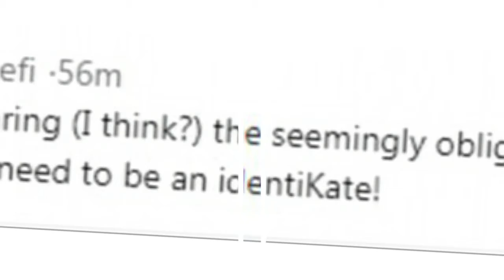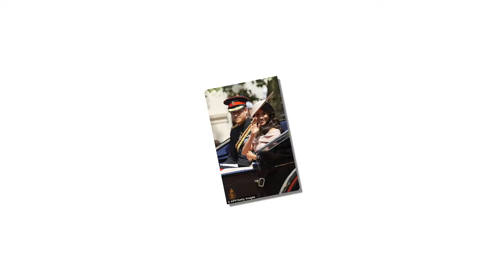Meghan has reverted back to modern image in an off-the-shoulder frock at the Trooping The Colour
The royal rebel! Meghan reveals her arms again after claims she had been 'duchessified'... and it looks like she's been practising the regal royal wave too.